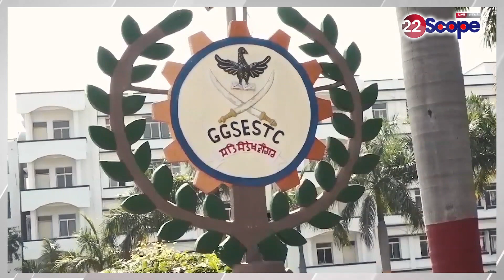14 लोकसभा सीटों को भाजपा प्रदेश प्रभारी लक्ष्मीकांत बाजपेयी ने कहीं ये बात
BJP state in-charge of 14 Lok Sabha seats Laxmikant Bajpai said this
14 लोकसभा सीटों को भाजपा प्रदेश प्रभारी लक्ष्मीकांत बाजपेयी ने कहीं ये बात
About Channel:
22Scope is a leading digital media platform of Jharkhand & Bihar. We are highly reliable and most trusted for political news, sports news, educational news, etc.

22Scope Live TV | 22 Scope | Hindi News | 22 Scope लाइव

CHANNEL AVAILABLE
JIO TV SETTOP BOX Channel No - 1475
VI
ROCK TV